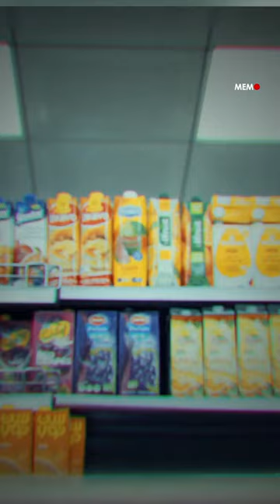Libyan advocacy video calls to boycott Israel-friendly companies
Visualising money cycles, Libyan youth produced a video urging their community to boycott companies that are supportive of Israel. The video showcases the journey of just 2 Libyan dinars and how they join others in funding and arming the Israeli indiscriminate aggression in Gaza. The video underscores the possibility that a united boycott campaign may pause or limit the ongoing aggression and save Gazan's lives.